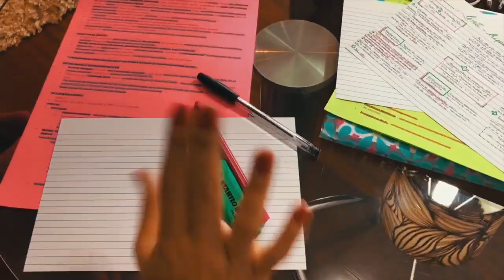FIZ PREENCHIMENTO NAS OLHEIRAS: minha experiência + infos técnicas | Julia Pabis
musicas: @oliviakingmusic

Oie! Hoje resolvi compartilhar com vocês um pouco da minha experiencia com a aplicação de ácido hialurônico nas olheiras!

Minha dermatologista: Dra. Juliana Viesi